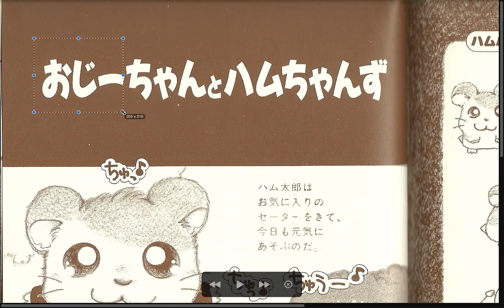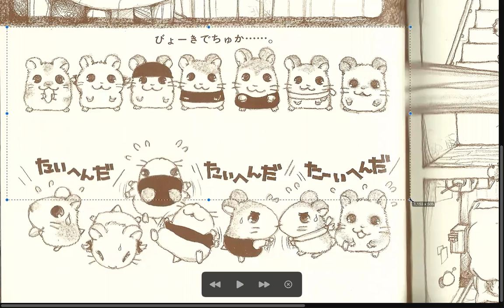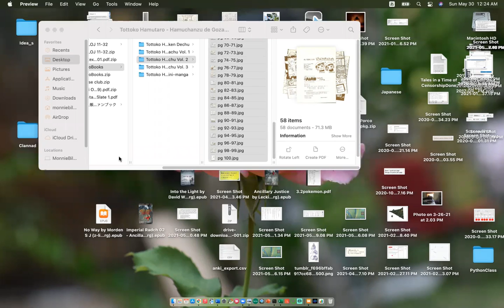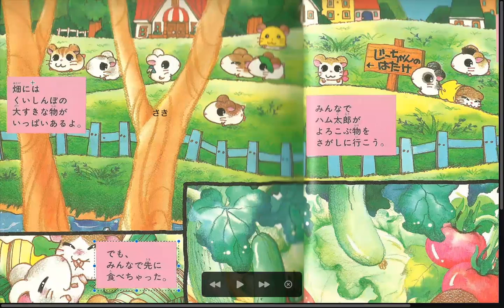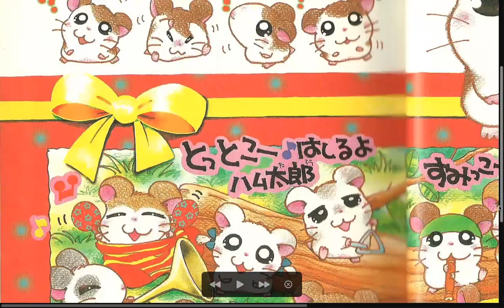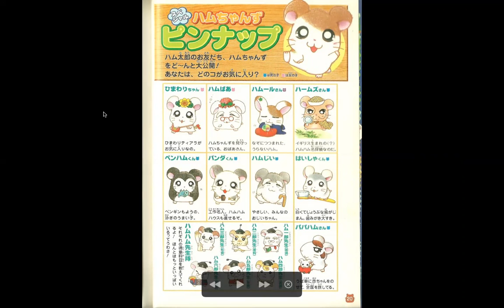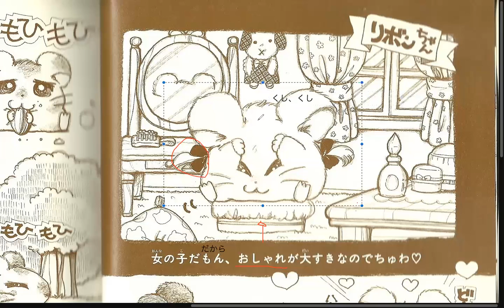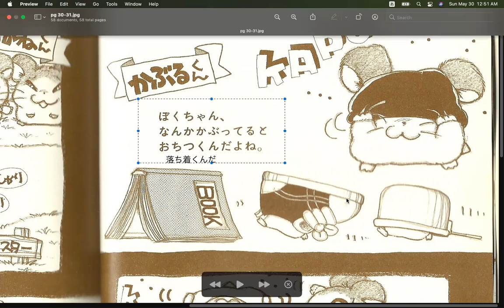Group B pt7 Vol. 2 Tottoko Hamutaro Hamuchanzu de Gozaimachu